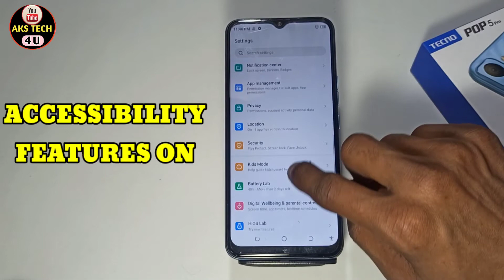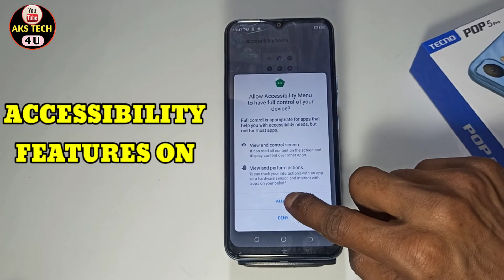How to Enable Accessibilty Tecno Pop 5 Pro | Tecno Pop 5 Pro Mai Accessibilty On Kaise Karen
Hello Friends ,

Akstech4u , How to Enable Tecno Pop 5 Pro accessibility menu settings,
Tecno Pop 5 Pro new features,all Tecno Pop 5 Pro accessibility menu settings,
Tecno Pop 5 Pro mobile smart options,Tecno Pop 5 Pro new feature settings,
accessibility new option on ,  Tecno Pop 5 Pro mobiles, Tecno Pop 5 Pro accessibility menu options,
Tecno Pop 5 Pro phones new accessibility menu settings,Accessibility menu Kasey on karen,
Tecno Pop 5 Pro Accessibility menu ,  Accessibility settings, Tecno Pop 5 Pro Smart Touch ,

Poco M3.

Samsung M32.
Tecno Pop 5 ProY21A Y20G.